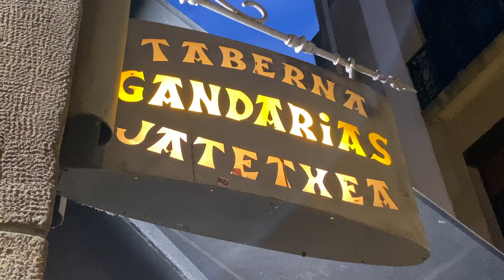2022年9月 西ヨーロッパホッピングp22 サンセバスティアン後編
DAY.14-2
サンセバスティアン編。
その後Kalea Isla de Santa Claraに上陸、30分ごとに船が来るので、ごゆっくり！とのこと。
上陸して、島をゆっくり１周しました。
それでも時間が余ったので、またワインを一杯。ムール貝も食べたかったのだけど、次の船に間に合いそうもないので、見送り。

船を降りた後は、旧市街に戻り、ピンチョスをいくつか注文。日曜日だってこともあり、バルが早めに閉店してしまったようで、サン・セバスティアンを訪問するなら日曜は避けた方がいいです。

またワインを飲んでしまいましたが、そのまま大聖堂を訪問。

サンタ・マリア・デル・コロ大聖堂
Iglesia de Santa Maria del Coro

大聖堂ではスタンプカードを携えたゲストが多数おり、「それはなんですか？」と尋ねると、「サンティアゴデコンポステーラの巡礼スタンプだよ」と教えてくれました。どうやら北の巡礼路の起点が近いようで、巡礼者がたくさん滞在しているようです。

大聖堂を出て、また少し食事をつまんで、足を伸ばして反対側のビーチZurriola beachへ。
ビーチでのんびり日向ぼっこをしましたが、潮が満ちてきているようだったので、撤収。
夕日を待っていましたが、かなり時間があるのでここで一旦ホステルに引き上げ。

夕日の時間に合わせて再びビーチPlaya de la conchaに向かい、夜の景色とまた少しだけピンチョスを楽しんで、さん・セバスティアンの1日を終えました。